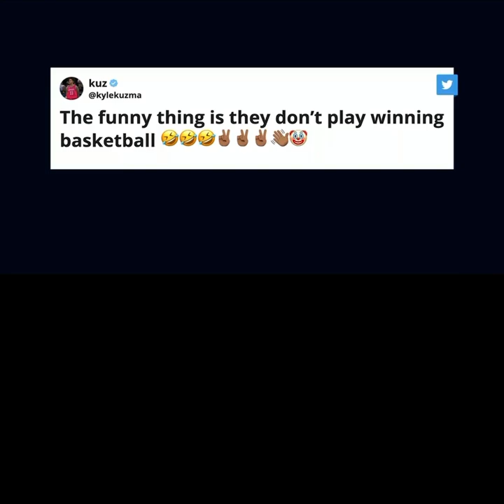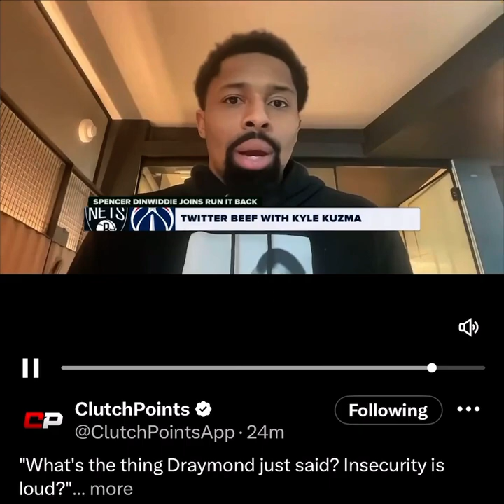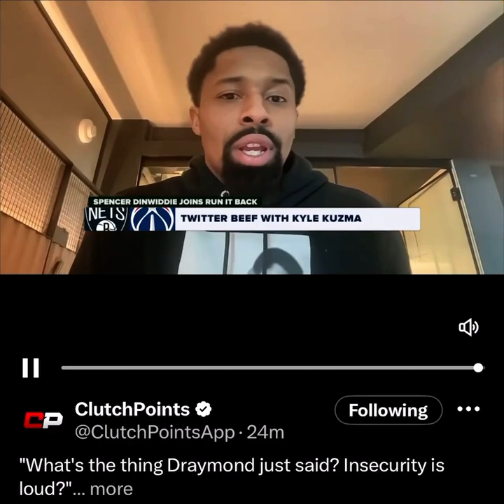🚨BEEF🚨 🔥SPENCER DINWIDDIE ROAST’S KYLE KUZMA🔥‼️‼️‼️😂😂😂